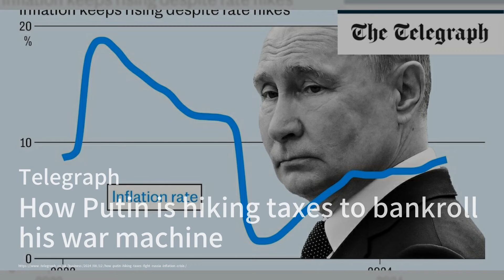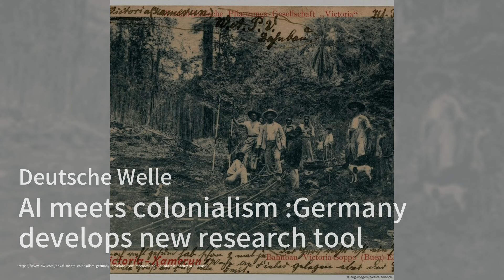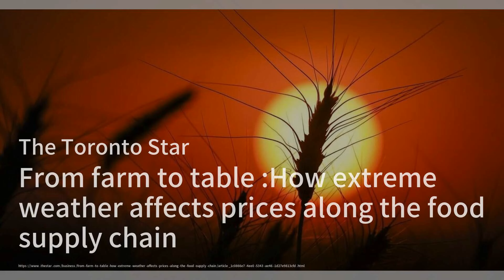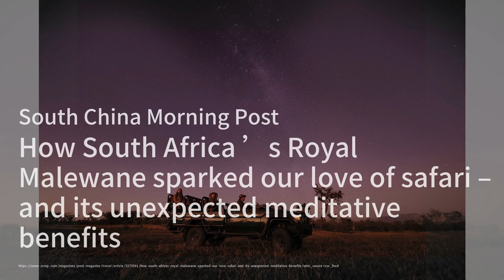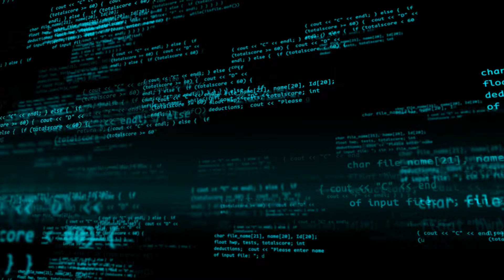普京加稅支撐戰爭機器 俄羅斯經濟承壓；飛翔的PIIGS經濟逆襲 歐洲核心重新思考；艾薩克·海耶斯家族威脅特朗普停止使用歌曲：突發事件20240812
歡迎來到我們的《突發事件》節目！今天我們有三條重要新聞要和大家分享。首先，俄羅斯總統普京正在通過增加稅收來支撐其龐大的軍事開支，這使得俄羅斯經濟面臨嚴重的通脹壓力。食品價格同比上漲了10%，中央銀行被迫多次加息以控制通脹，這一系列舉措引發了社會各界的廣泛關注。接下來，我們來看看歐元區的經濟動態。疫情後，西班牙、希臘和意大利等前危機經濟體的增長速度超過了法國和德國，這引發了歐洲核心國家對財政和貨幣政策的重新思考。最後，美國前總統特朗普在競選集會上使用已故靈魂歌手艾薩克·海耶斯的歌曲，遭到其家族的法律威脅，他們要求特朗普停止使用這首歌並支付300萬美元的授權費。請大家繼續收看詳細內容。